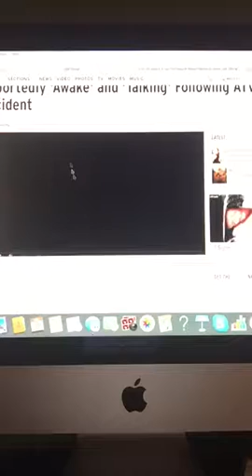Hollywood Dirt Report